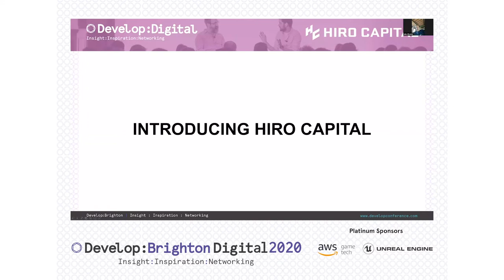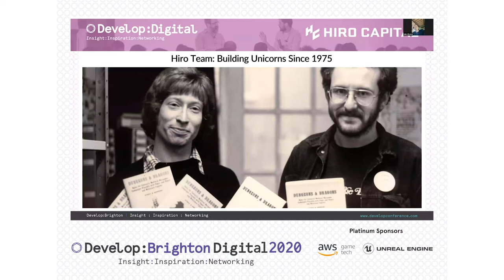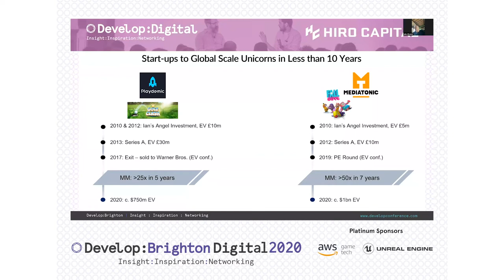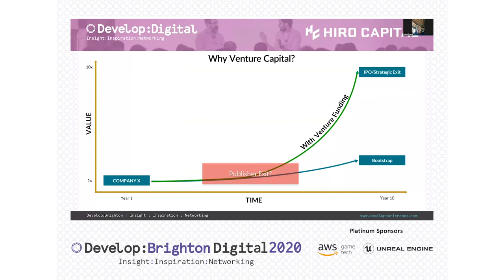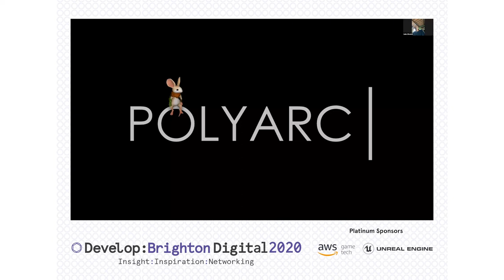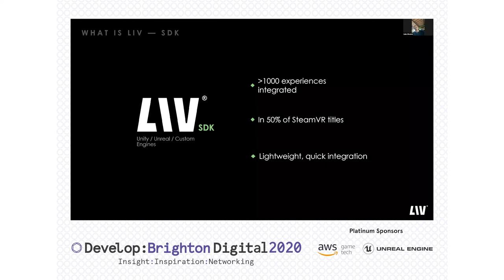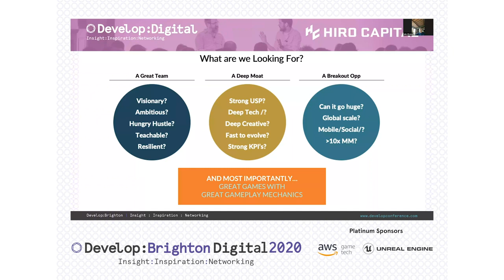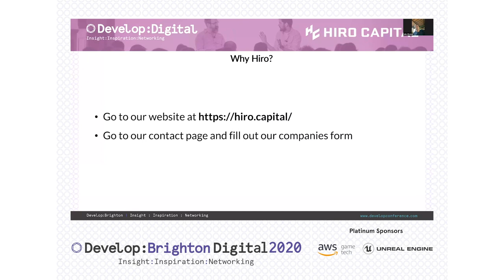What Venture Capital Firms Look for in a Game Studio | Develop:Brighton Digital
Presenter: Luke Alvarez, Hiro Capital

This session took place at Develop:Brighton Digital 2020.

Develop:Brighton 2021 returns to the sunny coast 13-15 July 2021.